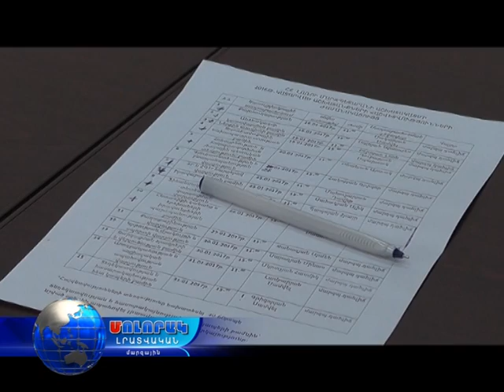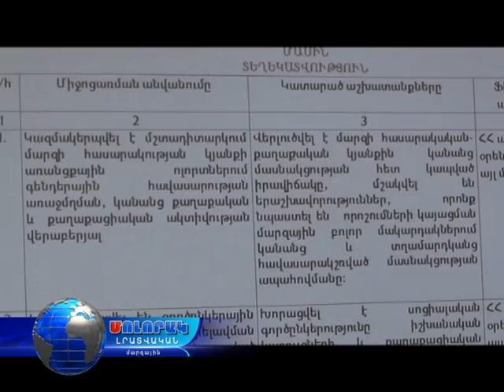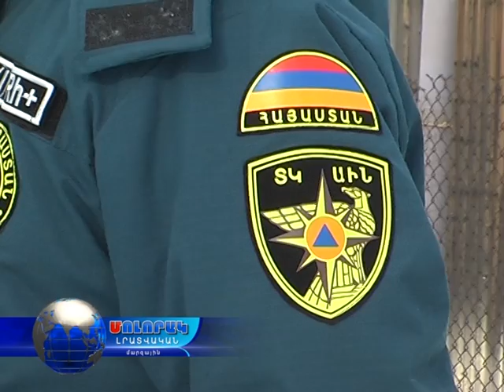Մոլորակ լրատվական գլխավոր թողարկում 01.02.17